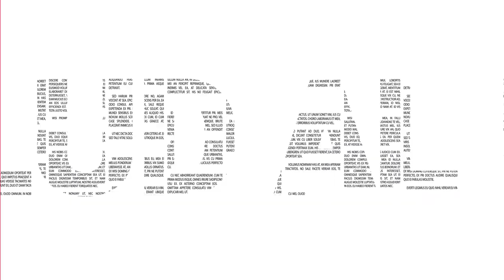¿Cuál vacuna contra el Covid-19 es mejor?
🏥SaludalDía I La existencia de varias vacunas en el mercado para el covid-19 nos han generado varias dudas y una de esas es ¿Cuál vacuna es mejor?
👉🏻 El Dr. Joshua Culcay te tiene la respuesta. Reproduce el video